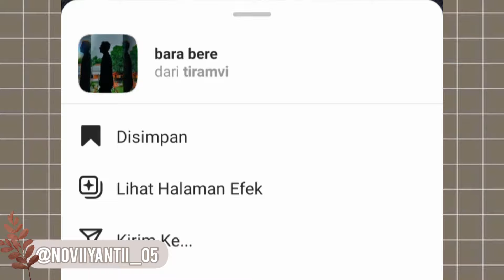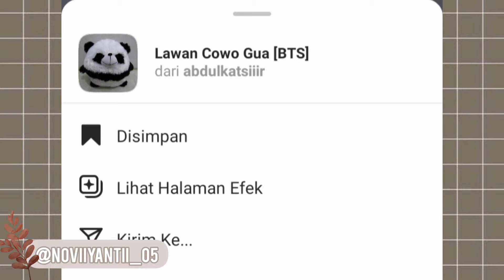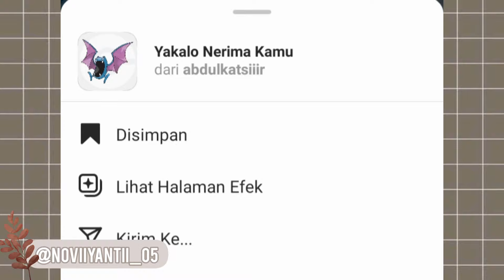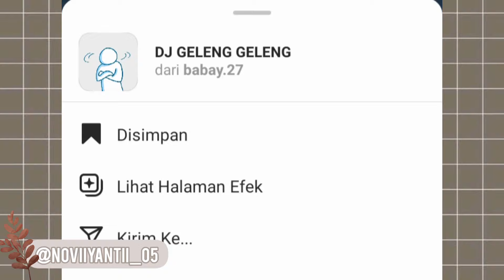REKOMENDASI 18 FILTER MUSIK KEREN TERBARU DI INSTAGRAM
haiii semuanya..
kembali lagi di channel youtube aku♥️
divideo aku kali ini aku remondasiin filter yang ada musiknya,filternya keren-keren banget lho😍
jadi kalian wajib banget cobain filternya♥️
   🌼Happy watching 🌼